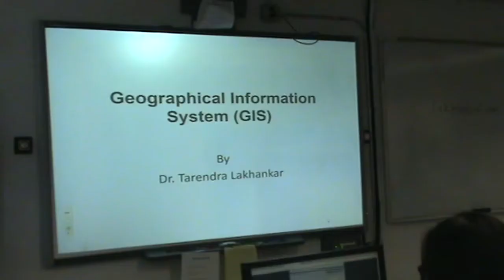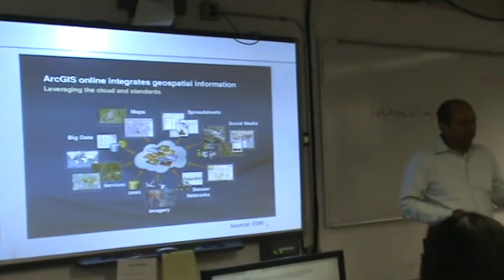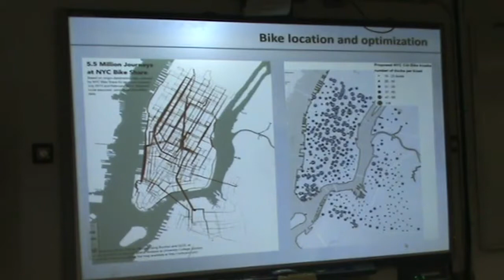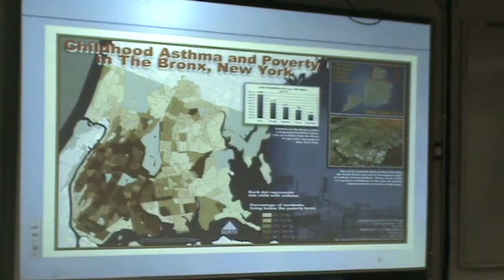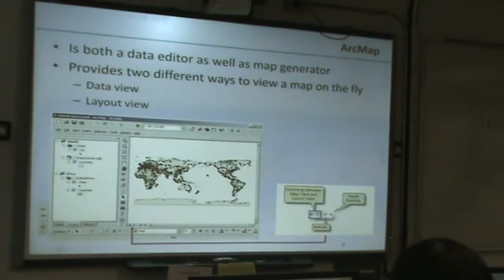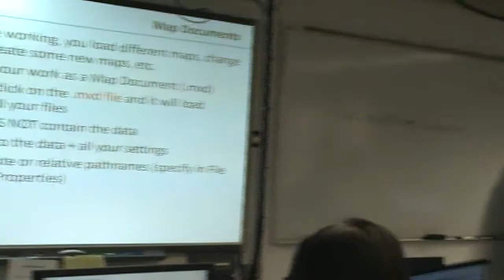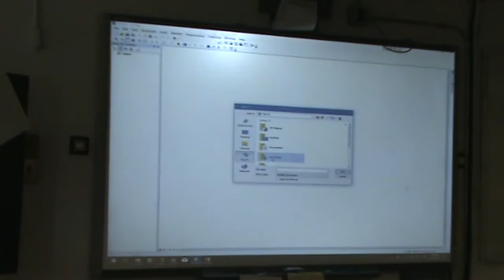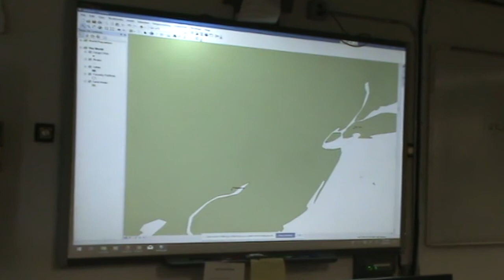GIS Training part #1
GIS Training